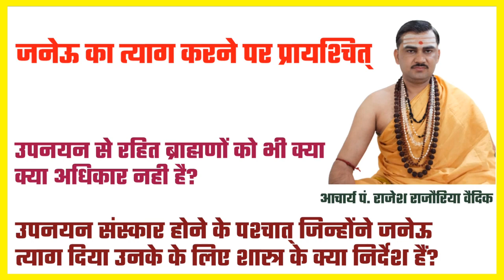उपनयन संस्कार होने के पश्चात् जिन्होंने जनेऊ त्याग दिया उनके के लिए शास्त्र के क्या निर्देश हैं?